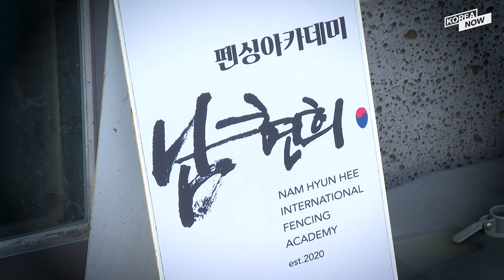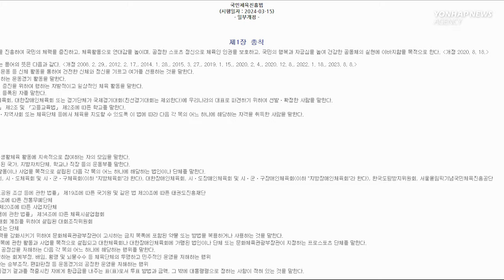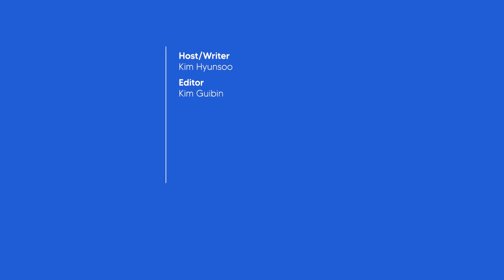Olympic medalist fencing academy under scrutiny for not responding to sexual abuse claims by staff